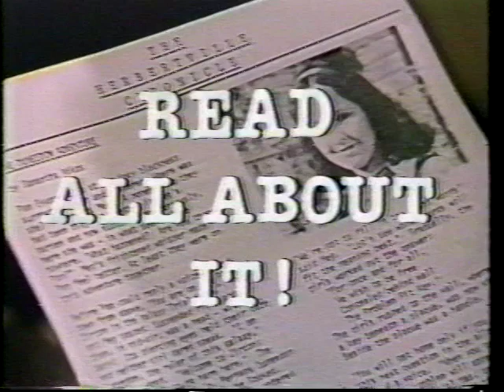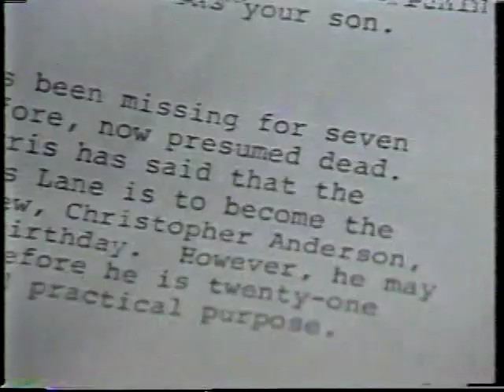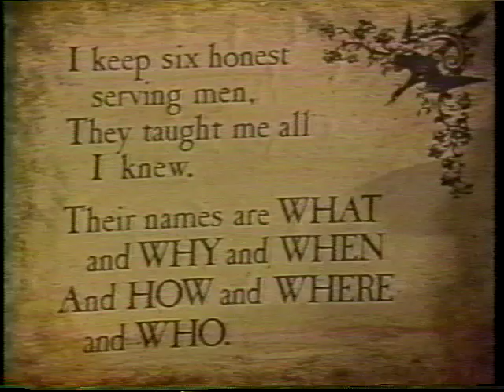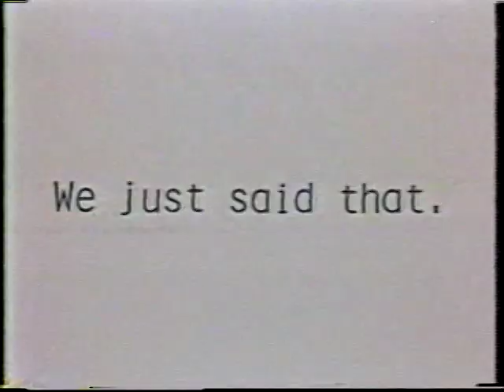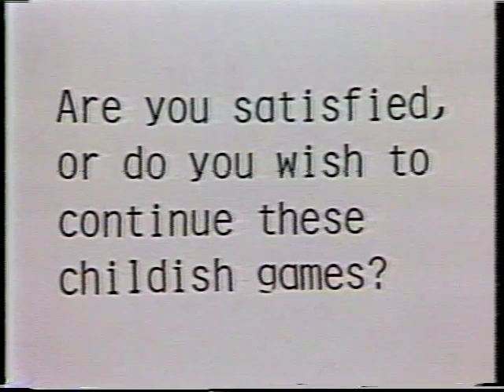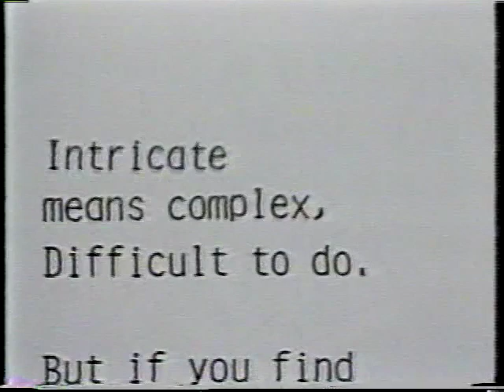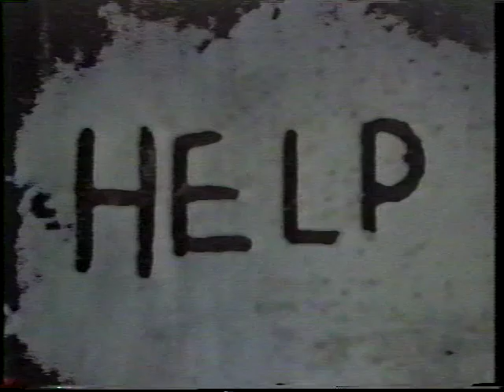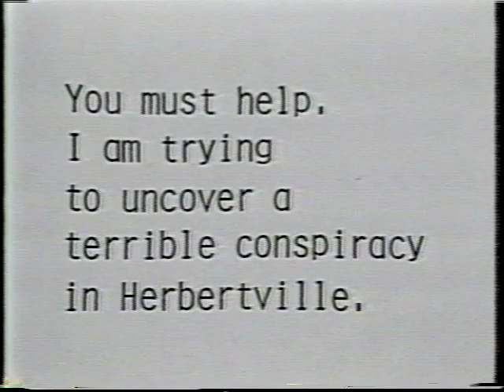Read All About It - "The Coach House" (1979)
Read All About It - Episode One: "The Coach House" (1979). Chris, Lynne, and Sam visit an old coach house that was passed on to Chris by his uncle who is presumed dead. They find out about a conspiracy in Herbertville after meeting two robots, Otto and Theta.